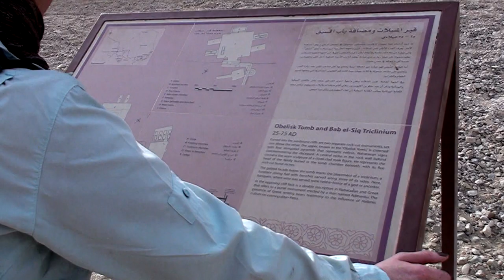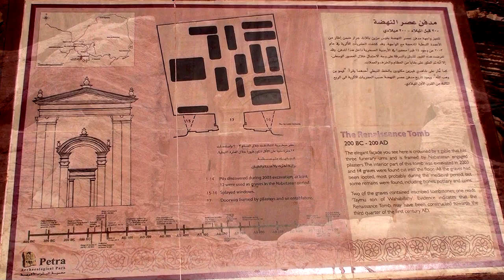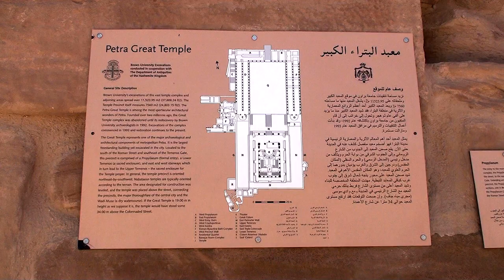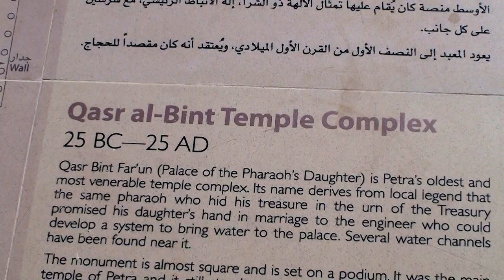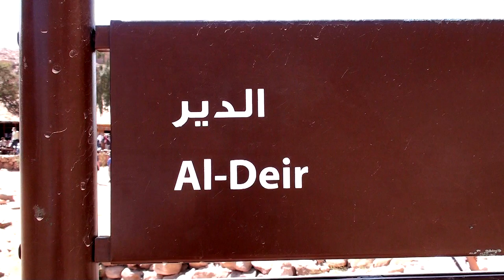MAGIC JORDAN Part 3 PETRA Music Bernd Born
For high quality audio sound listen with headphones.   🎧

Bernd Born (clarinet, baritone saxophon, computer sounds)
Rochus Aust ( trumpet, flugelhorn)
Matthias Mainz (trumpet, flugelhorn)
Pinguin Moschner (tuba)
Matthias Zeller (violin)
Sabine Grüner (violoncello)
Wolfram Dix (percussion)
Georg Wieland Wagner ( percussion, mallets)
Philip Zoubek (piano)
Gert Unger (guitar)
Guest:
Jan Heinke (shaman voice, steel cello)

White Light Gong Meditation - Sound Journey Into White Infinity
Light Gong Journey With Cacti In White Infinity
Light Gong Bath On The Waterfall
Light Gong Journey In The Rain Wave